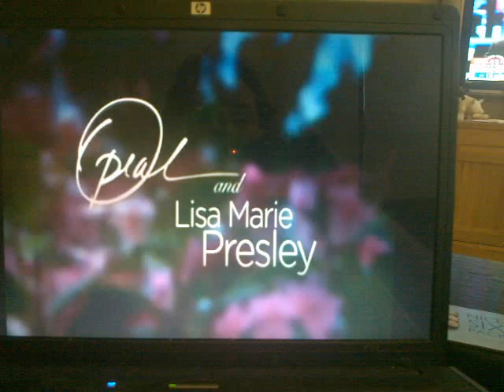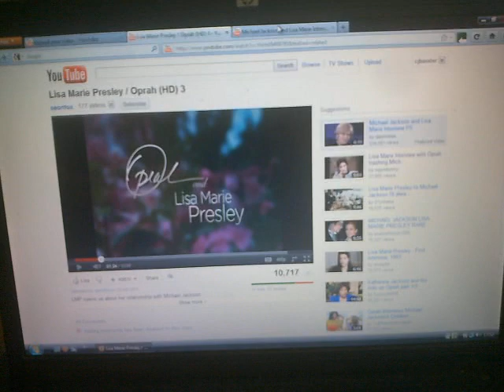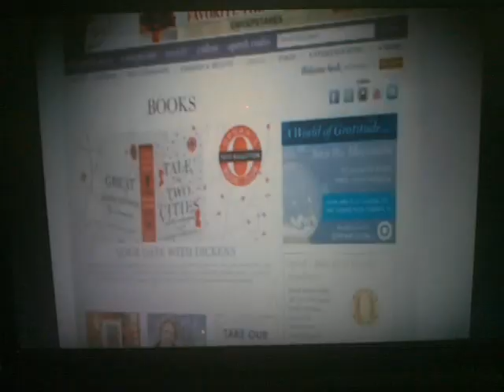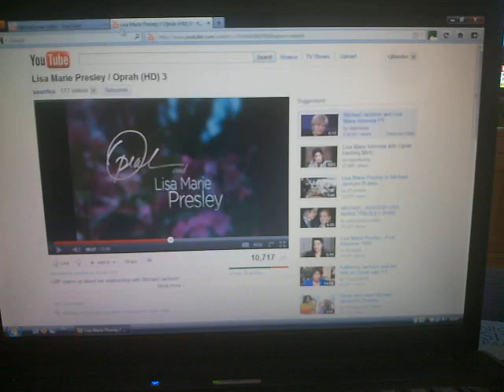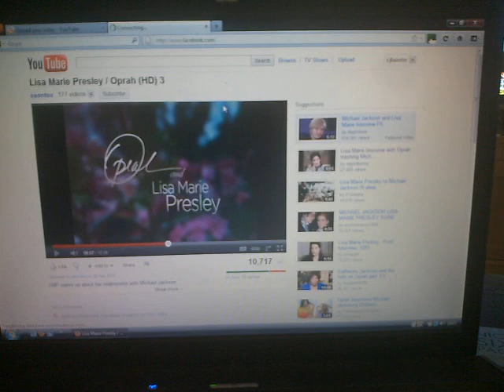★ Lisa Marie Presley on Oprah - My Body Language Analysis. Talks about Michael Jackson - CJB ★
★ Did you like this analysis? Read my #1 bestselling book about Michael's body language ★ - Lisa Marie Presley on Oprah - My Body Language Analysis. Talks about Michael Jackson - CJB